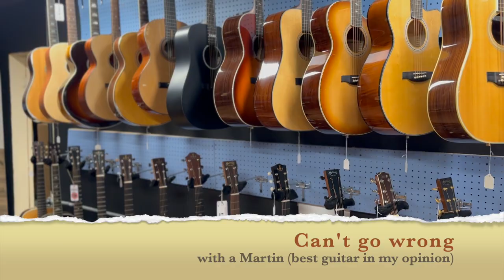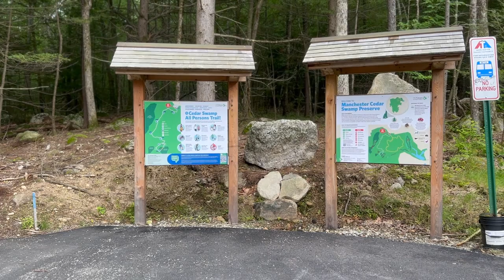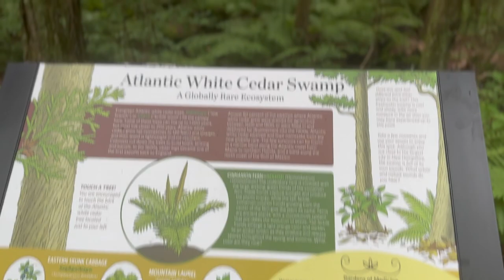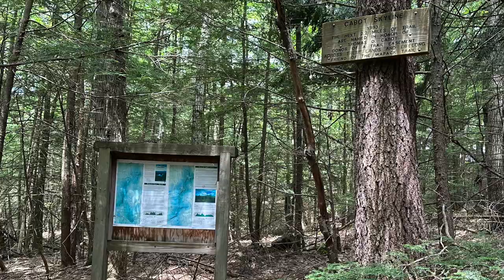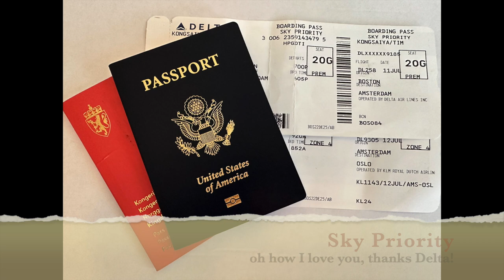World Traveler - episode 1 - travel with me to US to pick up expensive Martin guitar & visit family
I travel to US to pick up my LH Martin M-36 at Adirondack Guitar in Hudson Falls, NY. This is my third Martin guitar from this place. I also visit my family in New Hampshire.

For pictures and images of my food, music and travel trips